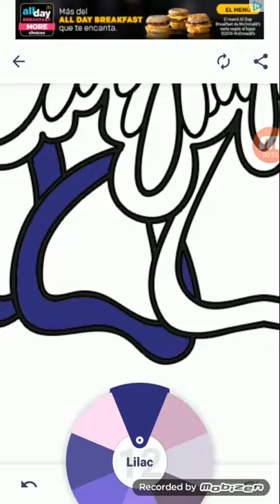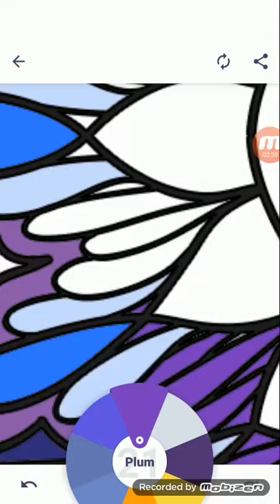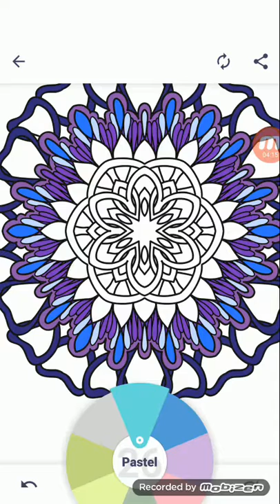speed art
Im sorry for not uploading for a while it will all be explained later today.